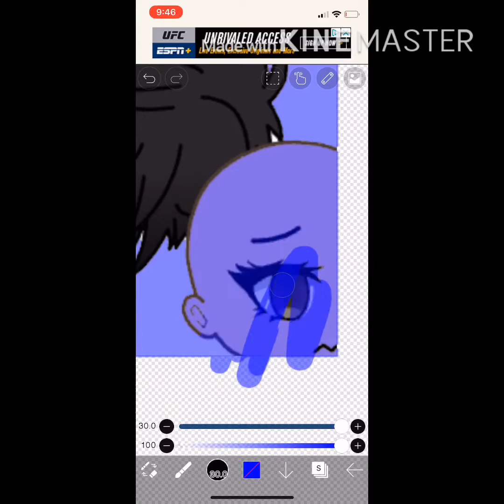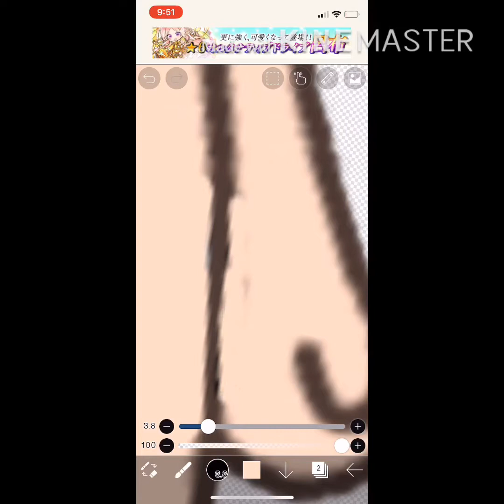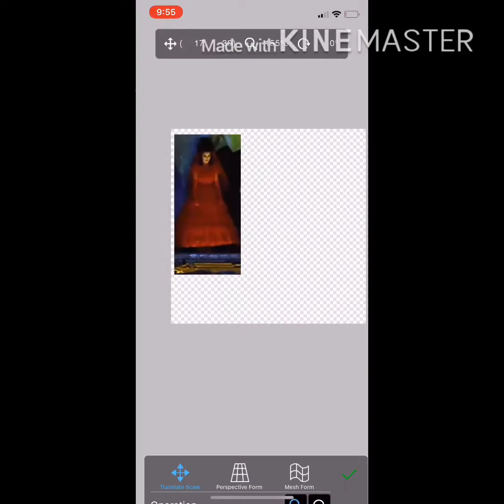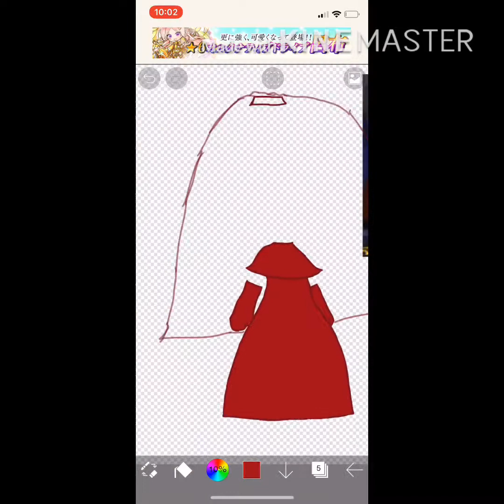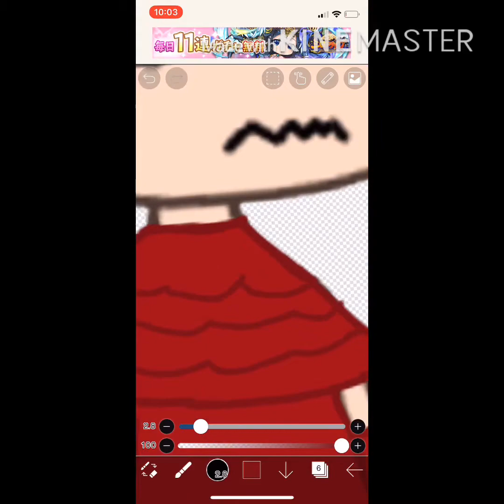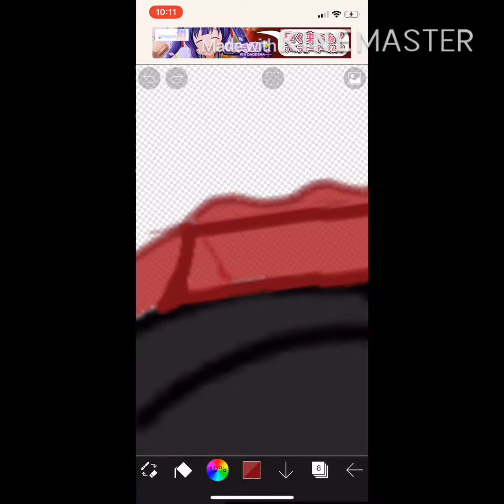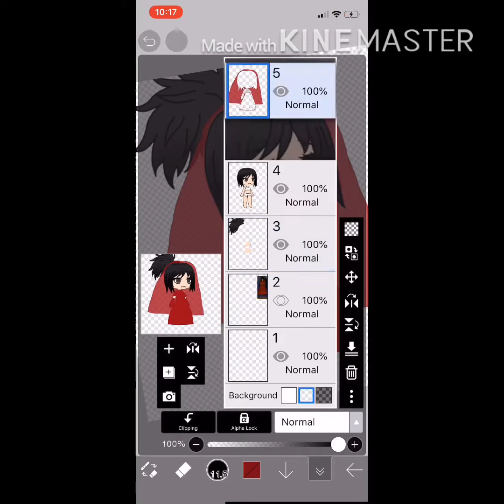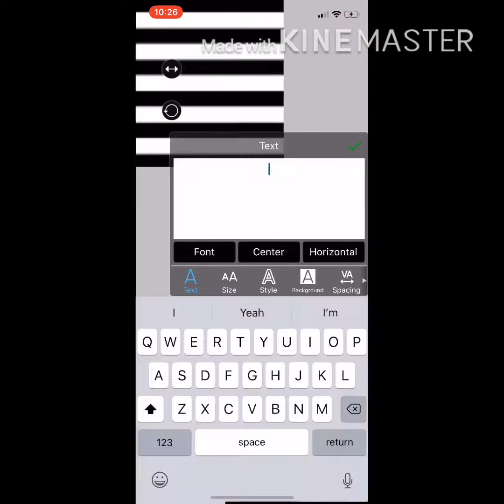“I Do” Gacha Life Edit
Songs
2. That Beautiful Sound from the beetlejuice musical

I hope you like my version of Lydia in her wedding dress!